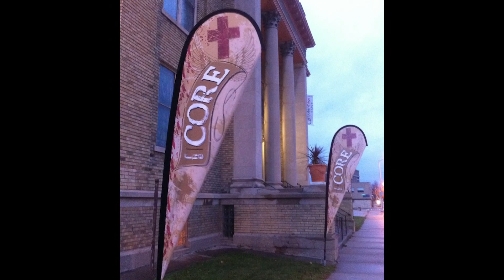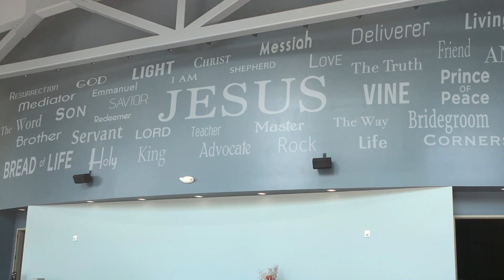It's Not About the Building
Looking for connection?